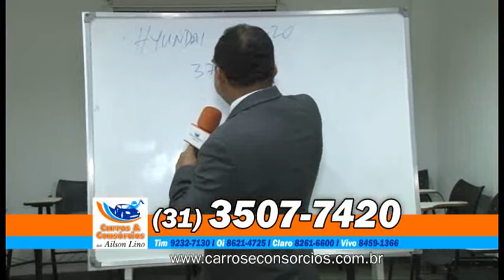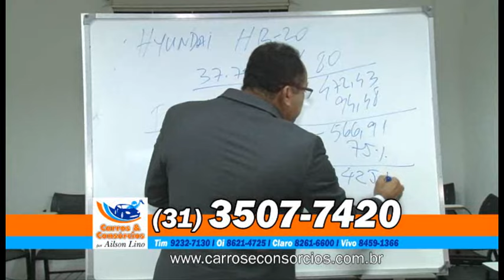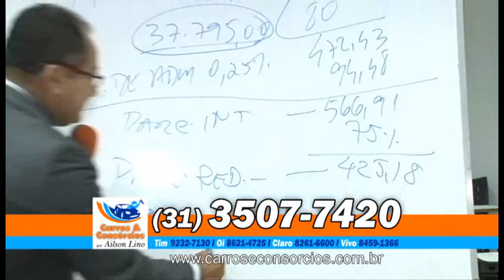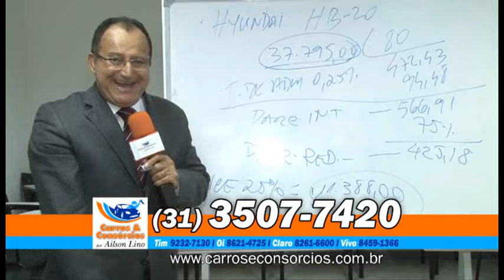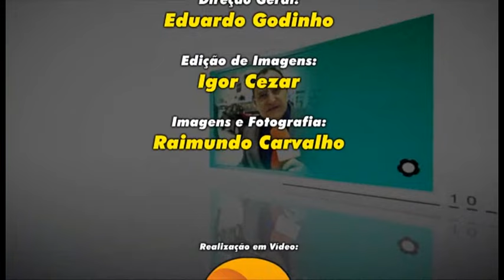GRANDE MINAS 20.06.2015